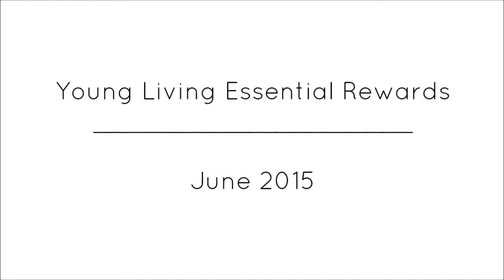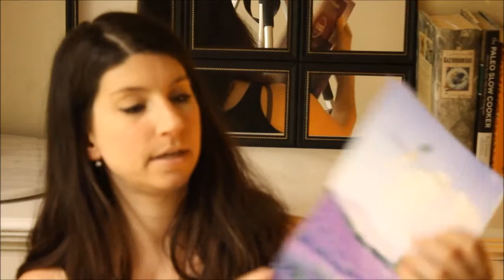Essential Oils | June ER Unboxing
Will I ever learn to film myself without coming out completely blurry? Probably not. Oh well.